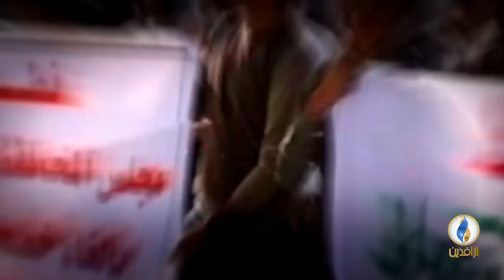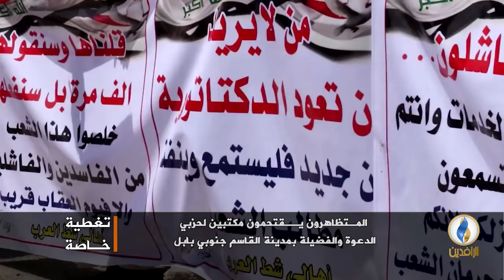تغطية خاصة | تظاهرات جنوب العراق.. كيل طفح وصبر نفذ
ضيوف التغطية:
نظير الكندوري - كاتب سياسي
حسين العليان - كاتب سياسي
الشيخ ثائر عبد الكاظم - شيخ عشيرة آل اكتاب الجبوري

تقديم:
نصير محمد